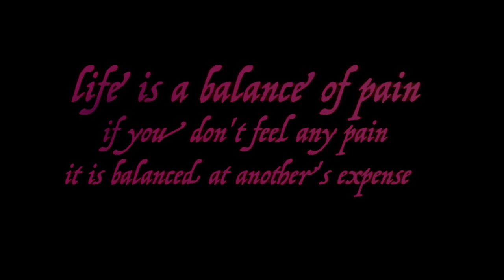Cylinder Day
As the whole town rejoices to celebrate the arrival of new growth, this tradition holds one dark underlying secret.